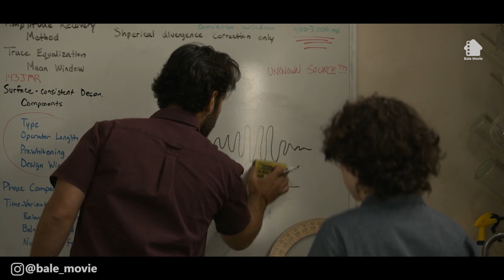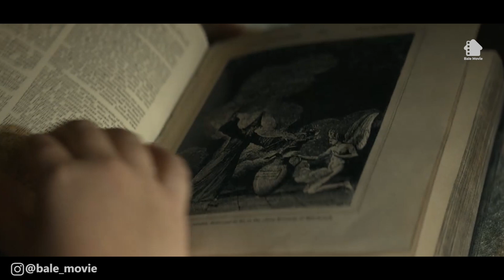Bangkitnya Para Hantu LEGEND Yang Menyerang Manusia | ALUR CERITA GHOSTBUSTERS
JUDUL FILM : Ghostbusters : Afterlife
mengisahkan petualangan kakak-adik, Trevor (Finn Wolfhard) dan Phoebe (Mckenna Grace), usai menemukan peninggalan kakek mereka, Egon Spengler. Mereka pindah ke rumah milik kakek di tengah kota Summerville yang antah-berantah di Oklahoma. Egon meninggal sepekan sebelumnya dan memberikan warisan berupa rumah itu kepada ibu mereka, Callie (Carrie Coon). Di rumah tersebut, mereka menemukan sejumlah hal yang mengejutkan. Mulai dari rahasia Egon Spengler hingga upaya memperbaiki hubungan antar anggota keluarga.

Film ini tidak cocok ditonton oleh anak di bawah 13 tahun. Pemirsa diharap dapat membimbing anak, adik, atau keponakannya dalam penggunaan gadget.